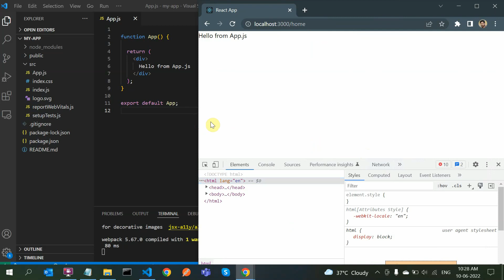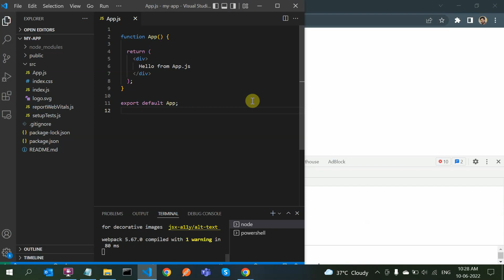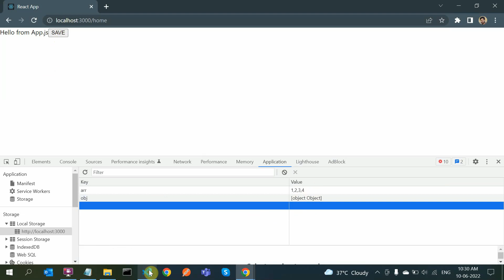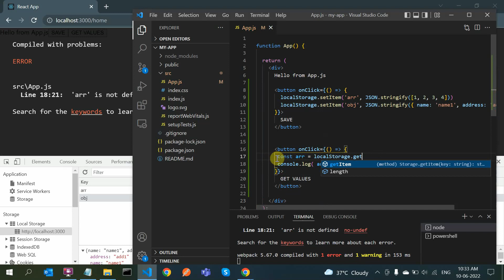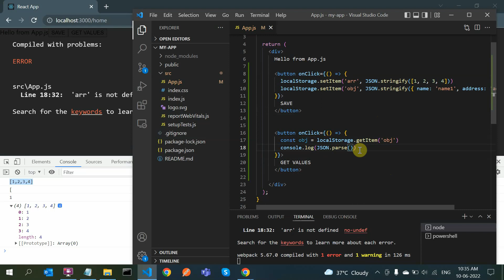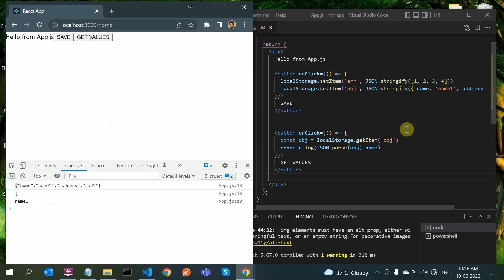How To Save Data In Localstorage In React JS ✅ [ JSON parse and stringify Example in Hindi ] 💻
Check the link below to find the code of this video :
Welcome to Saifi Code, In this video we have discussed following topics :
1.Localstorage in React JS Hindi 2022
2.How to save data in localstorage in react js 2022
3.Where we can find localStorage in web browser MY GITHUB